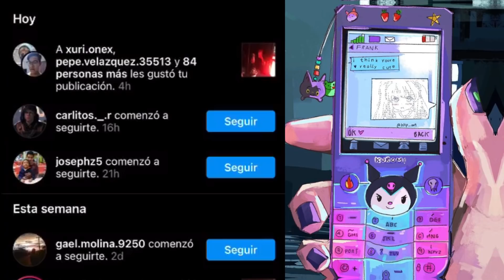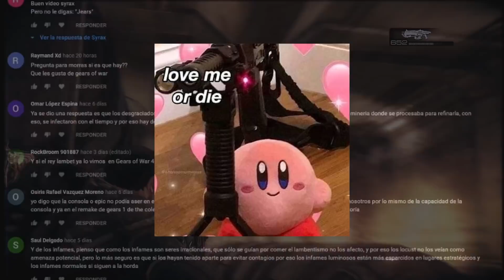Anthony Carmine seguiría VIVO para GEARS 2 La Escena Final ELIMINADA de Gears of War 1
Esta vez quise dar a conocer un video de hace muchísimo tiempo en foros de internet por el 2013 que se revelo, lo hacían llamar el contenido eliminado de gears of war 1, se decía que Anthony carmine no Moria, pero Dominic Santiago si, aquí se los muestro...
Muchas gracias por el apoyo :'3

Si te gusto la música que puse en el vídeo y si quieres escuhar mas musica indie me puedes seguir en Instagram como thereptilian_og
● Gamertag Xbox ► SYRAX 58